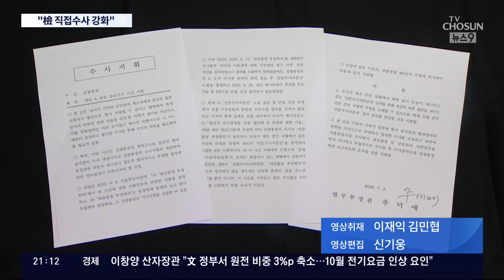한동훈, 尹 대통령 첫 독대 "檢 직접수사 강화…공수처 우선수사권 폐지 노력"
한동훈 법무장관이 오늘 윤 대통령과 첫 독대를 하며 업무보고를 했습니다. 문재인 정부가 축소시킨 검찰의 직접수사권을 강화하고, 공수처의 우선 수사권을 폐지하기 위해 법개정 노력에도 나서겠다고 했습니다. 대통령은 기업활동을 위축시키는 과도한 형벌 규정을 손보라고 지시했습니다.